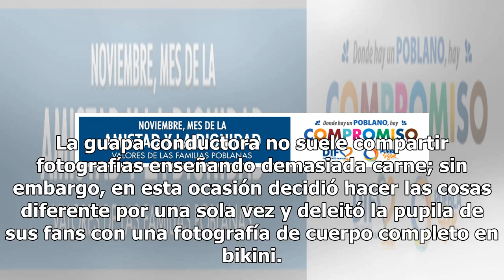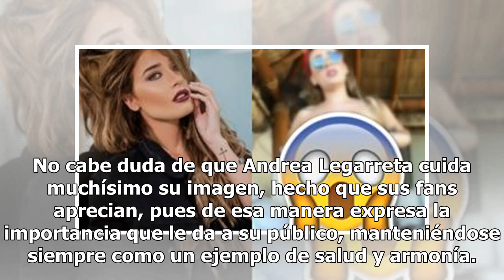¡Bikinazo de infarto! Andrea Legarreta destapa sus curvas peligrosas desde Acapulco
Andrea Legarreta, a pesar de tener 30 años en la televisión y casi 20 en Hoy, sigue siendo una de las más bellas y joviales conductoras de los programas de espectáculos en México. De hecho, muchos admiradores de Andrea aseguran que ella es como el vino: entre más años, mejor. Así lo demuestra Andrea...